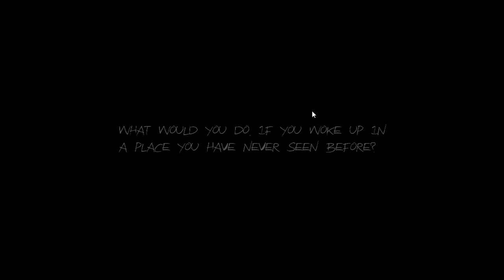Slender Haunt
Me playing slender Haunt on paranormal difficulty in the pitch black with talking lol